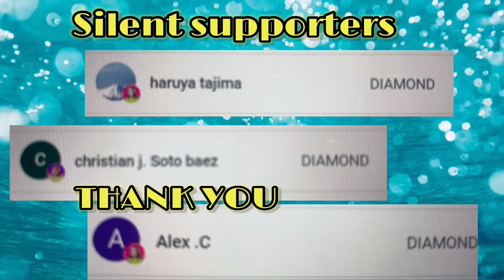FLAT STOMACH WORKOUT AT HOME IN 2 WEEKS CHALLENGE | DO THIS EVERYDAY TO BURN🔥 BELLY FAT | DAY 9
THIS IS DAY 9 OF THE CHALLENGE, LOSE BELLY FAT IN 2 WEEKS

Time to fix the stomach, here is A FLAT STOMACH WORKOUT,

PAPAWIS TIME MGA MYLABS TARA SABAYAN NYO AKO 💃💃💃💃💃💃